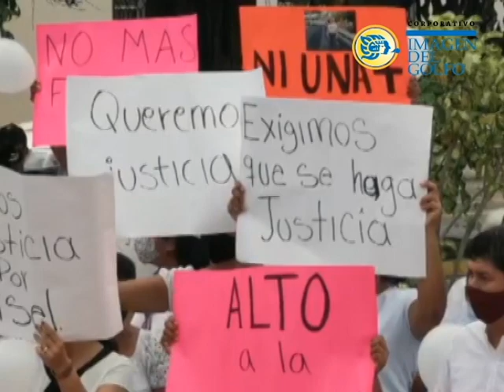Piden a Martha Montero como nueva alcaldesa de Jamapa